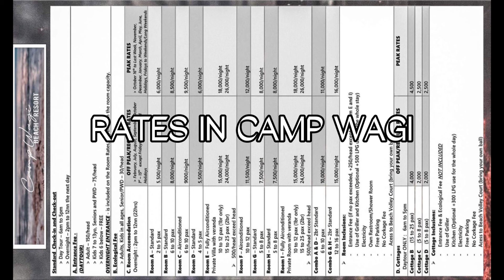BEACH VLOG 🏖 | Janine Rivera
helloooo~

THANKYOU && LOVELOTS ❤️

MUSIC~

🎵 Song: DJ Quads - Road Trip (VLOG MUSIC - No Copyright)